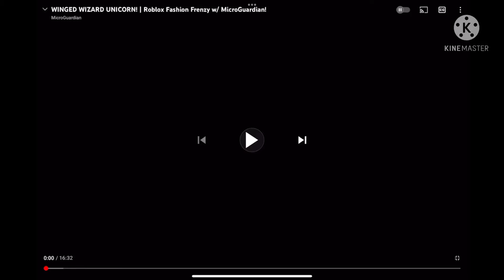EXAMPLE OF Seeing if it works Template. 😉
Credit to Jacknjellify for Flower
Credit to MicroGuardian for the vid